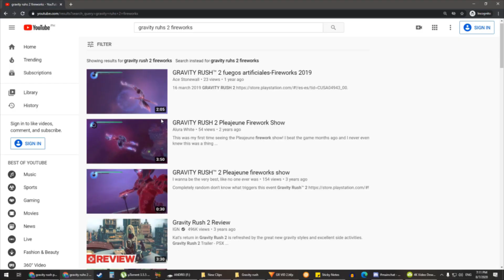12 things you missed in Gravity Rush 1 & 2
It has been 8 years since the release of the first Gravity Rush and 3 years after the release of gravity rush 2 and apparently, there are secrets and details in both games that players have missed during their playthroughs.

Time stamps:
1. Singlor and Nala in GR2 - 0:45
2. Touch Kat - 02:13
3. Full circle rainbow - 02:38
4. Siren reference - 03:35
5. Ring the bells - 04:30
6. Mechanical clock goat - 04:50
7. Fireworks in pleajeune - 05:45
8. Grigos can greet you- 06:32
9. "Relax" has two variations - 06:54
10. In memory of Norihiko Takami - 07:16
11. Animal Control - 08:00
12. Fate of the missing orphans - 08:17
Bonus: Silent hill reference - 09:15
Clip sources: